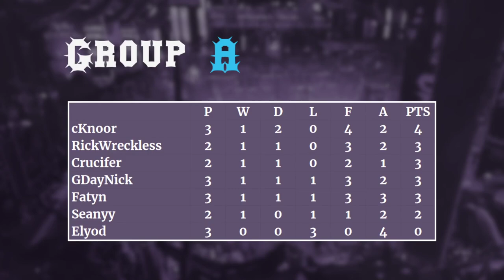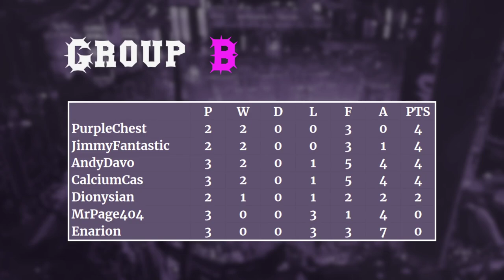Blood Bowl 2 Super League Show - Episode Three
A weekly show where we take a look at the results around the league, standings, fixtures and a replay!
We have this site for results and fixtures!
for joining to co-cast!